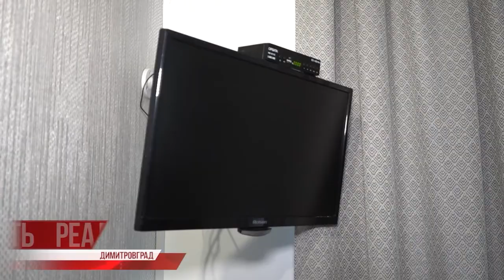Новая эра медицины. Эксклюзив из федерльного центра медицинской радиологии и онкологии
Период пандемии обозначил кризис как регионального, так и российского здравоохранения в целом. Медицину сейчас не ругает только ленивый. За дело, но чаще - просто так, поддавшись стадному чувству. Отрасль переживает не лучшие времена, учитывая кадровый дефицит, спорное финансирование и бесконечные реформы. Искать в этом случае виноватых сродни поиску стрелочников, и это тема другого репортажа.

Рассказ о том, как можно победить бюрократов от медицины. Для этого обязательна политическая воля! Эксклюзивный материал из федерльного центра медицинской радиологии и онкологии, расположенного в Димитровграде⠀⠀⠀⠀⠀